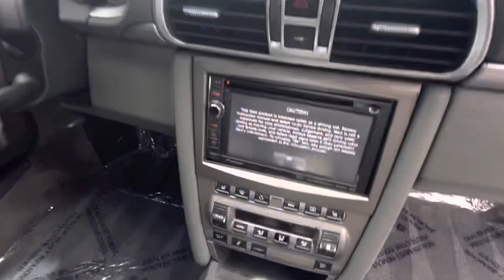2005 Porsche 911 Carrera S Coupe